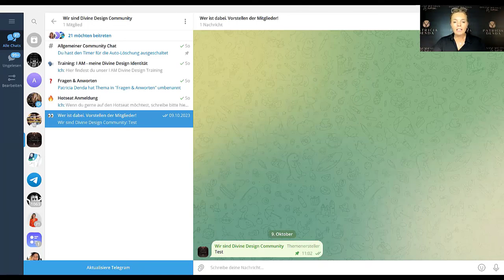Das gibt es für dich in der WIR SIND DIVINE DESIGN Community!! Aktion bis Weihnachten!